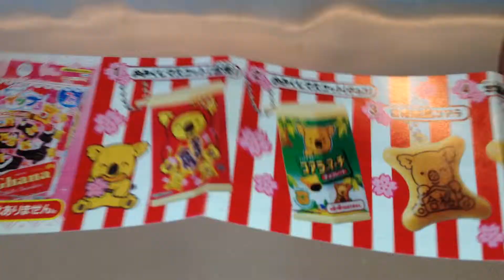めざせ合格！コアラのマーチ☆おみくじ＆絵馬マスコット☆1．おみくじマスコット(合体)